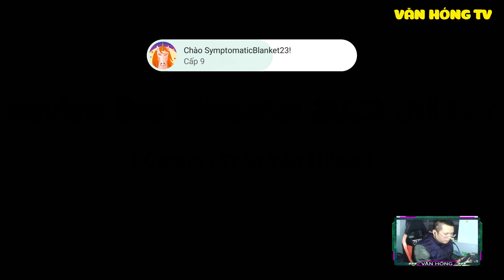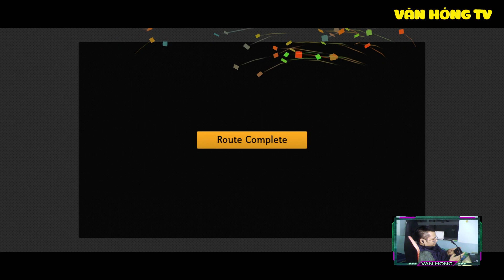Review Game Bus Simulator 2023 Ovi Lex |Thần Hóng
Review Game Bus Simulator 2023 Ovi Lex